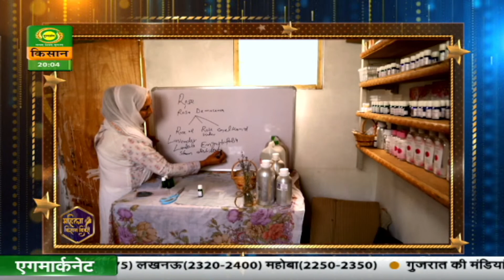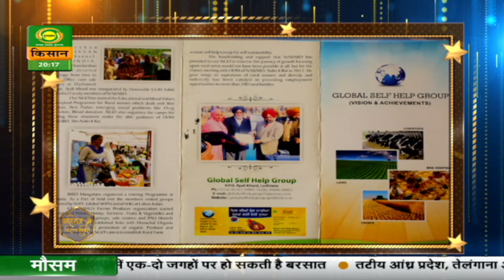Mahila Kisan Diwas DD Kisan Special Program Part - 01 | भारत की शान महिला किसान | October 15, 2023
देखिए 15 अक्टूबर 2023 को महिला किसान दिवस के अवसर पर
दूरदर्शन किसान की खास पेशकश :  "भारत की शान महिला किसान" "देश का अभिमान महिला किसान"